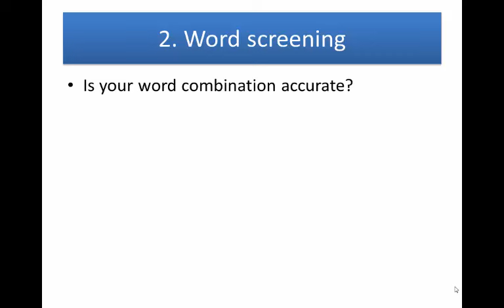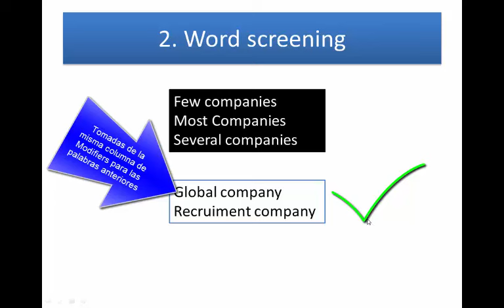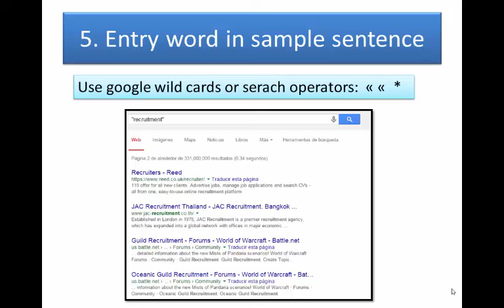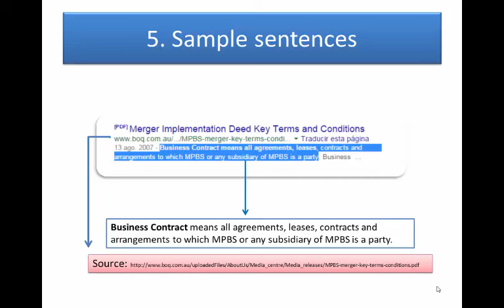Construcción de diccionario, Parte 2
Segunda parte del video sobre cómo construir un diccionario a partir de un corpus.